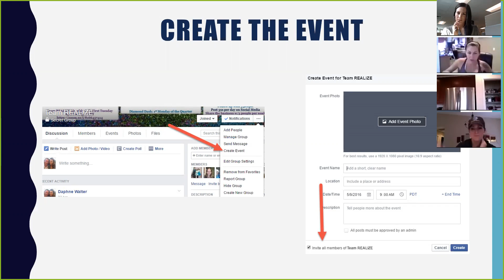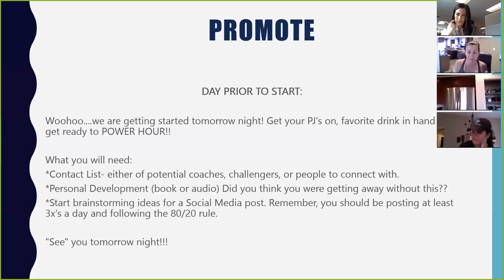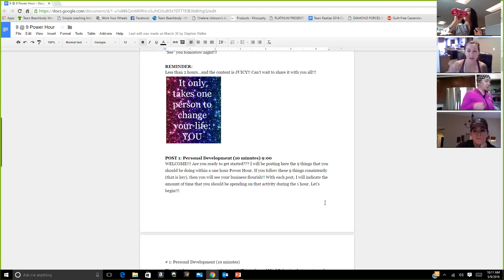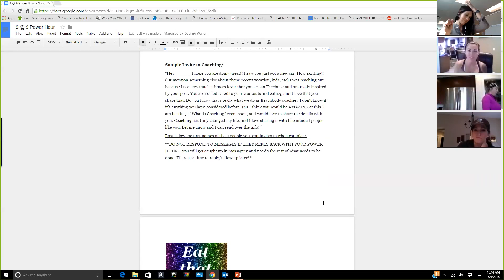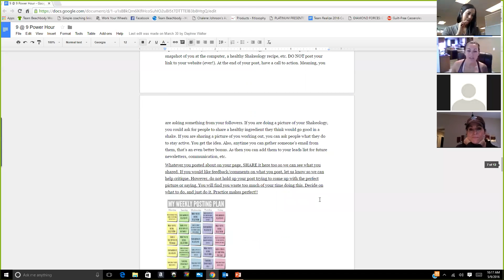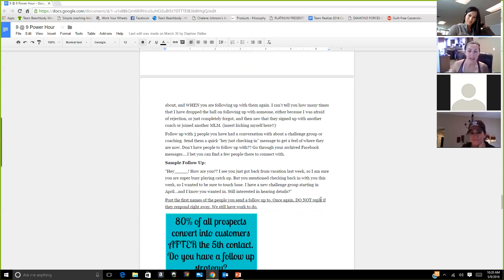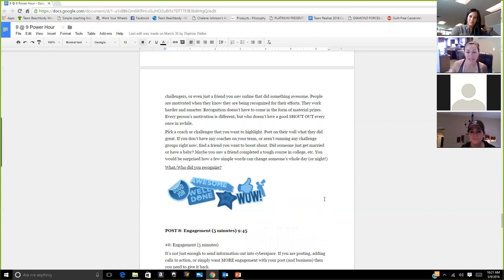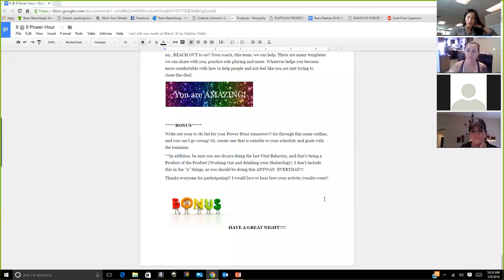Daphne Walter: "Live Power Hour, 9 Best Tips"